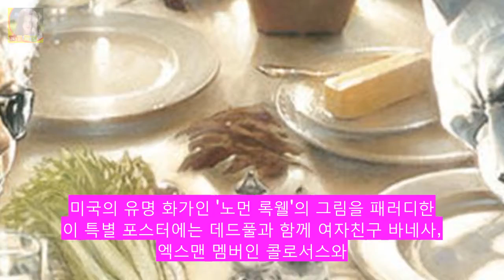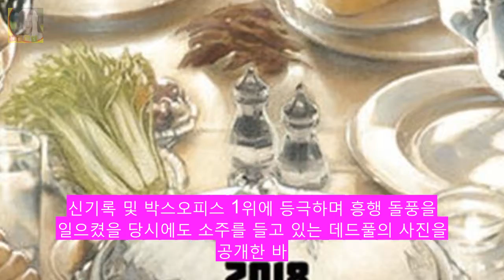[Oh!쎈 컷]데드풀2 한국팬 위 DKO 뉴스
OSEN=박판석 기자] 거침없는 입담과 유머로 중무장한 마블 역사상 가장 매력 터지는 히어로의 이야기를 그린 데드풀의 속편 데드풀2(원제: DEADPOOL2 감독: 데이빗 레이치 주연: 라이언 레놀즈 수입/배급: ㈜이십세기폭스코리아)가 2018년 개봉을 앞두고 밥 로스를 패러디한 1차 예고편과 추수감사절 특별 포스터를 공개한 데 이어 한국 버전의 특별 포스터를 공개해 화제다.
[이시각 연예스포츠 핫뉴스] 온유 자필 사과문·냉장고를 부탁해 고든램지· DKO 뉴스:

NCS Music is free to use for independent Creators and their UGC (User Generated Content) on YouTube & Twitch - if youre a brand or a commercial organisation interested i